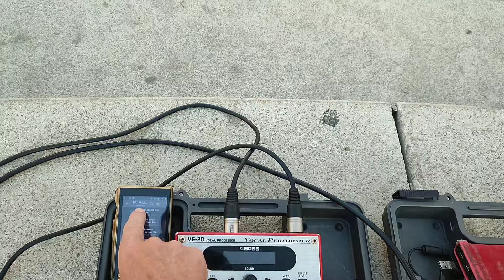Проверка звука Everse 8 - КИНО "Песня без слов" бас и барабаны.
Перед началом выступления видео послание другу. Жанр выступления ритм, соло партии и вокал под минусовки бас с барабанами группы КИНО. Акустическая система Electro-Voice Everse 8. Уровни выставленной громкости - главная страница и аудио вход 0 дб (минимум - 80 дБ, максимум +10 дб) общая мастер громкость - 5 дБ (минимум - 80, максимум + 10 дБ) установленный уровень плеера FiioX5S по шкале громкости 100 (максимум 120) аудио мр3 битрейт 320 кб/с. Интернет описание Everse 8 Ссылка на магазин BITCORE I ТОЛЬКО ОРИГИНАЛ, где куплена колонка в октябре 2023. Мой плейлист Electro-Voice Everse 8 профессиональная акустическая система с батарейным питанием (домашние и уличные тесты, сравнение звука)